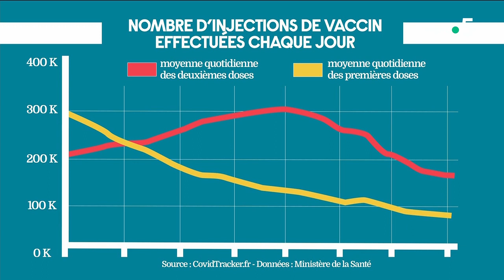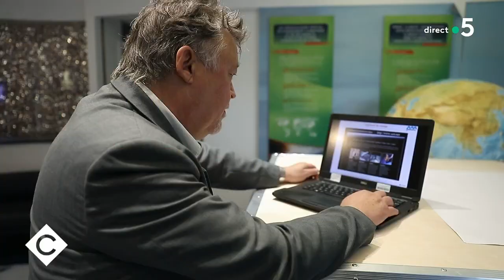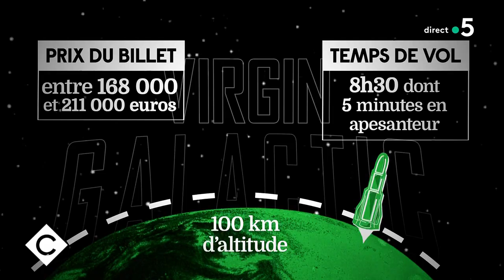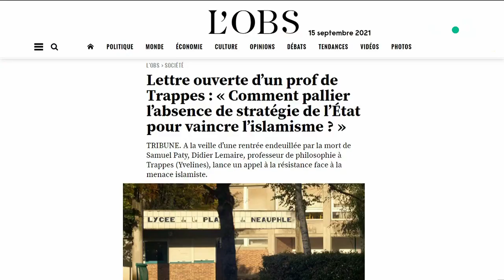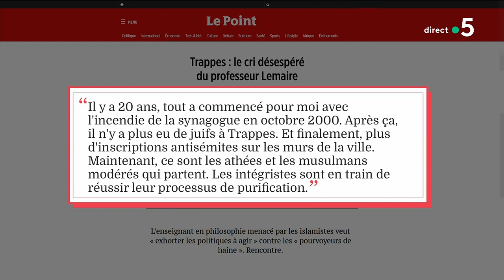Invités : Alain Finkielkraut et Didier Lemaire - C à Vous - 15/09/2021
Au programme :
Édito de Patrick - Le plafond de verre de la vaccination
Invité : Alain Finkielkraut et Didier Lemaire
Alain Finkielkraut sur le front du politiquement correct
Les indignations d’Alain Finkielkraut
La Story - Quand l’espace s’ouvre aux touristes
Le prof de philo qui dénonce la montée de l’islamisme
Didier Lemaire, la laïcité jusqu’au bout
Le 5/5 :
Hommage à Marthe Mercadier
Vaccination : jour J pour les soignants
La santé mentale de Trump inquiétait son chef d’état-major
Europe : le climat dans tous ses états